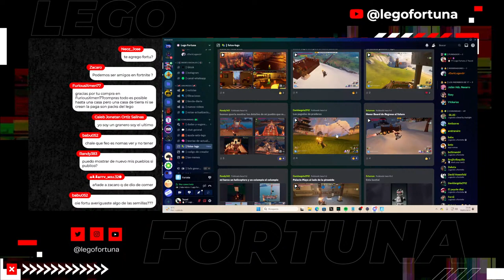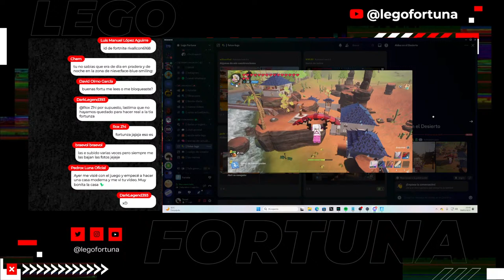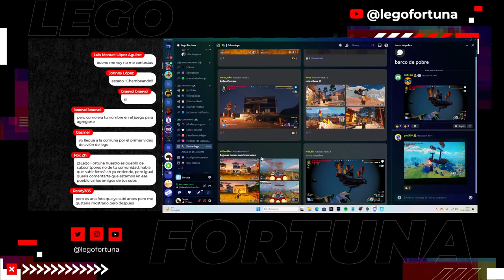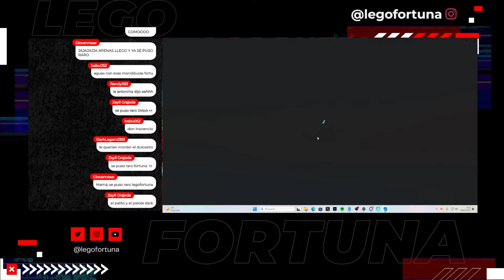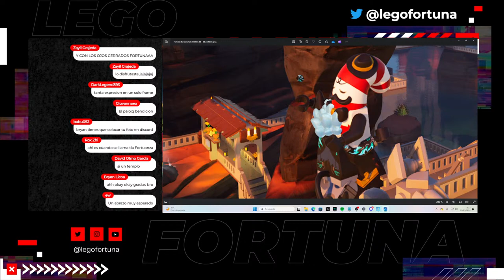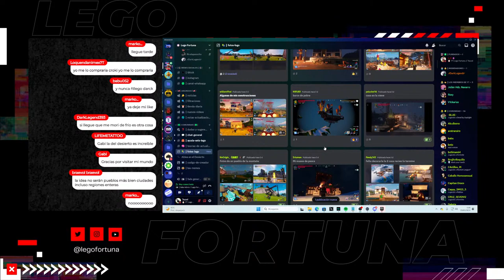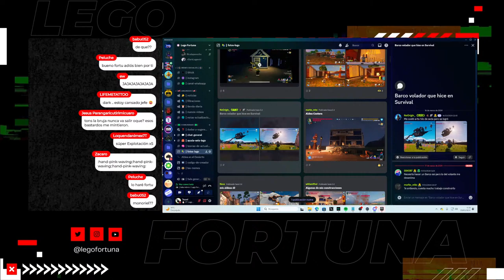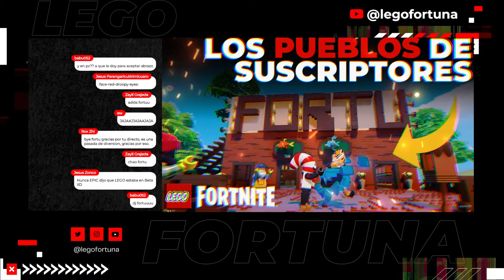Actualizacion RETRASADA y visito los MEJORES pueblos de Suscriptores | Modo Survival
CÓDIGO EPIC GAMES
     LEGOFORTUNA

▬▬▬▬▬▬ 💻Setup💻 ▬▬▬▬▬▬
Procesador: Ryzen 9 3900X
Ram: 32GB 3200mhz Corsair Venganz
Gráfica: RTX 2070 Super
Placa Base: Tuf B450-Plus Gaming
SSD: Samsung 860 EVO Basic SSD 500GB-
HDD: Seagate BarraCuda 3.5" 1TB-
Fuente de Poder: EVGA Supernova 1000 G3 1000W-
Caja: Phanteks Eclipse P500A ARGB Cristal Templado USB 3.0 Blanca

▬▬▬▬▬▬ 🎧Periféricos🎧 ▬▬▬▬▬▬

Cámara:  Logitech Brio 4K
Cámara 2: Canon EOS 750 D
Cámara 3: Sony Alpha 6400
HetSet: Rog Delta S
Mouse: Logitech G203 Lightsync
Teclado: Newskill Suiko Ivory- Torre: Phanteks Eclipse P500A ARGB-
Microfono: RØDE NT1-A
Mando: Mando PS5
Mando 2: Nacon Control Ps4 Color Verde